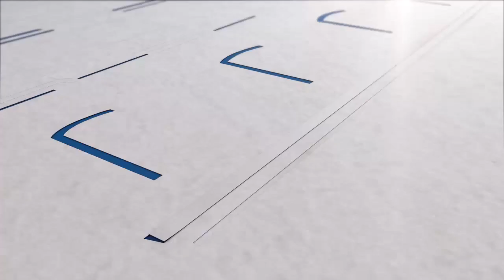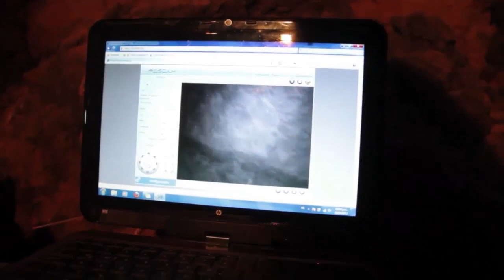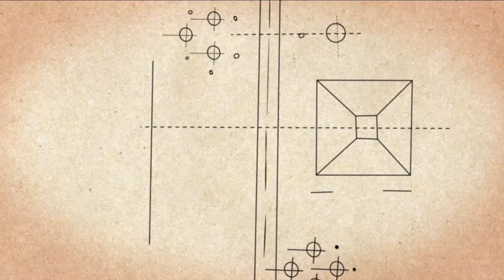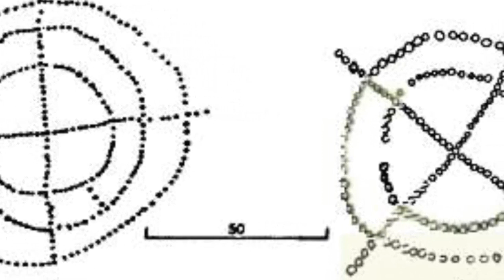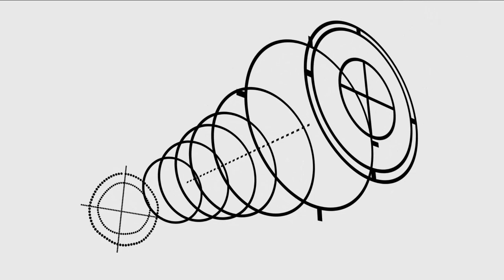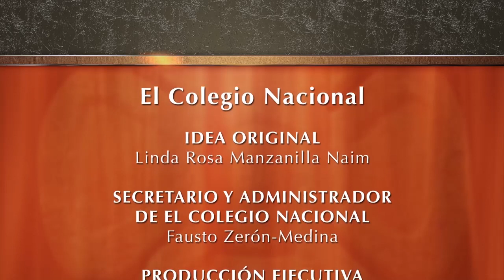ECN | Los secretos de Teotihuacan III | Linda Rosa Manzanilla Naim | 31 agosto 2016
Documental producido por El Colegio Nacional como homenaje a su integrante, Linda Rosa Manzanilla Naim. Estreno el 31 de agosto 2016 en TVUNAM.